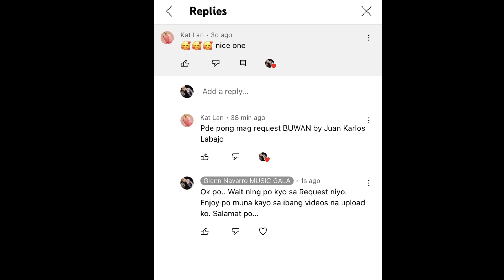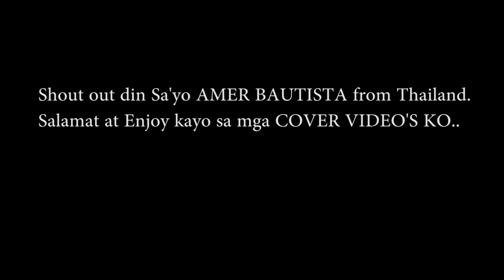BUWAN- Juan Karlos (Cover by Glenn Navarro)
Buwan by Juan Karlos
Cover by Glenn Navarro
Song Requested by Kat lan

Enjoy the Music of Glenn Navarro MUSIC GALA
kayo sa Video na ina upload ko. Maraming Salamat Po.

Special thanks to Acoustic Lounge for the Backing Track